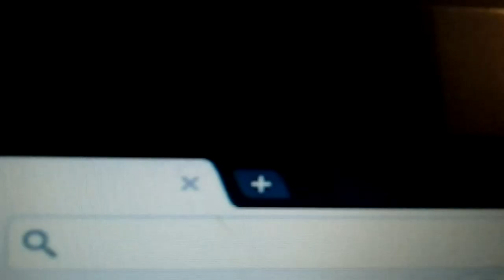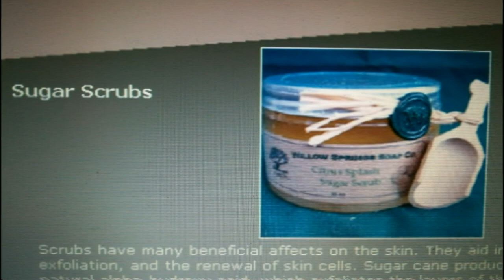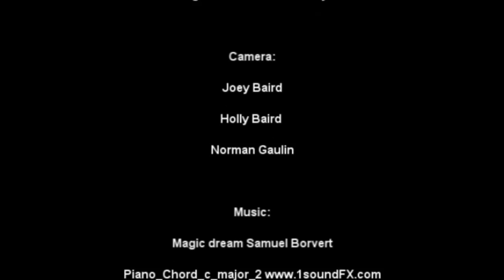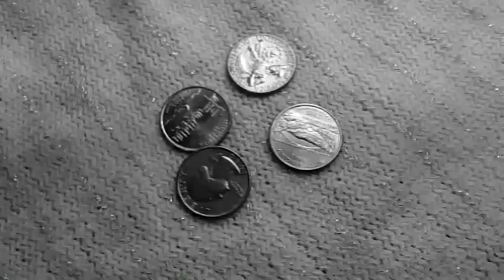Harvesting Beets, Making Zucchini Chips, The Wisconsin Vegetable Gardener Show 35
Podcast ad, harvesting beets, making zucchini Chips, reusing items to make kid tools, digging potatoes, different way to harvest you produce

OUR PODCAST LINK (Aug 15th 6am cst. it will be here to listen )